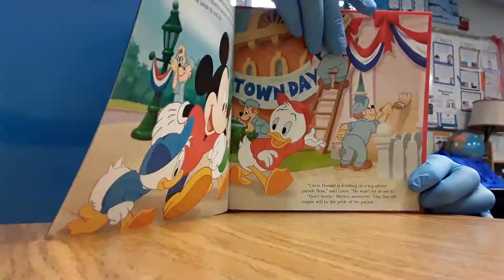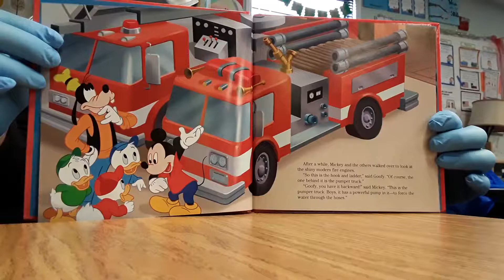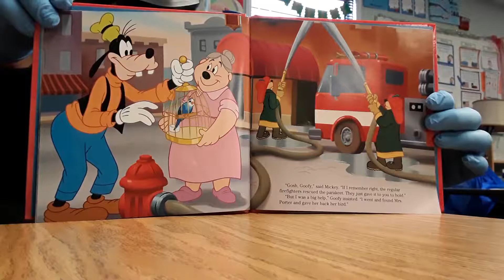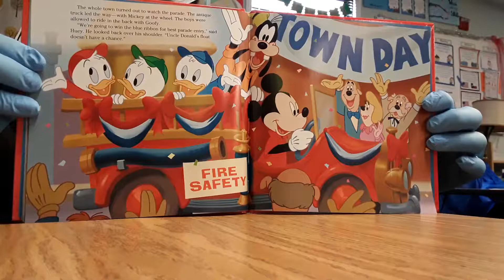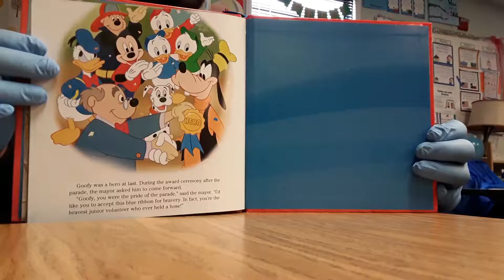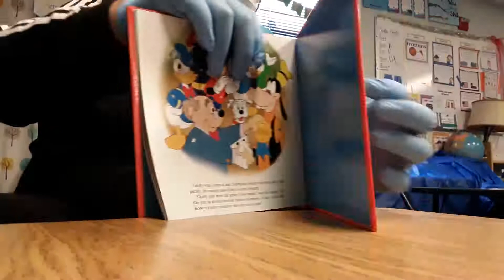The Pride of the Parade Read Along